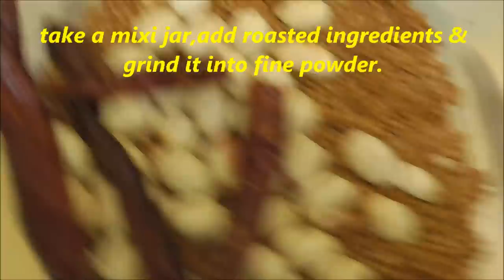ముల్లంగి ఆకు వేపుడు రుచిగా రావాలంటే ఇలా చేసి చూడండి/radish greens fry recipe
radish leaves sambar

radish leaves chutney
mullanngi aaku fry

mooli leaves

mullangi keerai chapathi

radish kootu

mullangi keerai soup

mullangi recipe

radish leaves recipe indian style
radish greens fry recipe